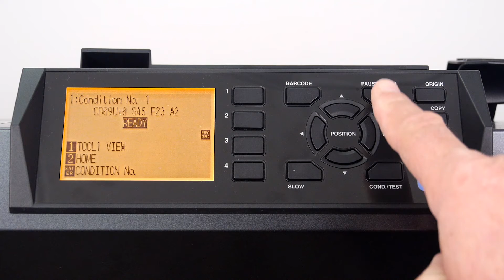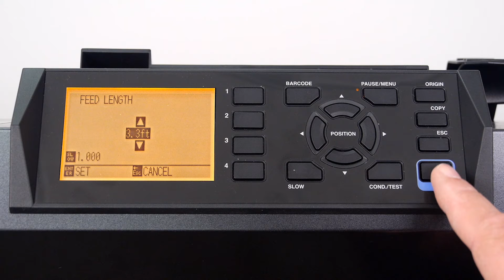Tools for Better Tracking: PreFeed and Auto PreFeeding on the CE7000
CE7000 Advanced Features: Tools for Better Tracking: PreFeed and Auto PreFeeding on the Graphtec CE7000 Cutter